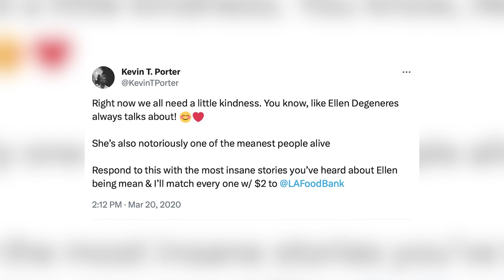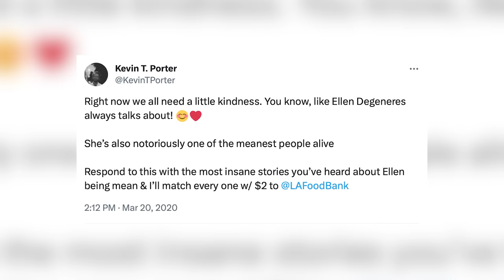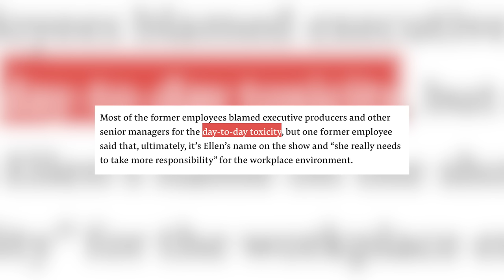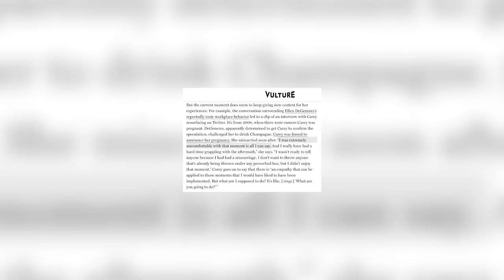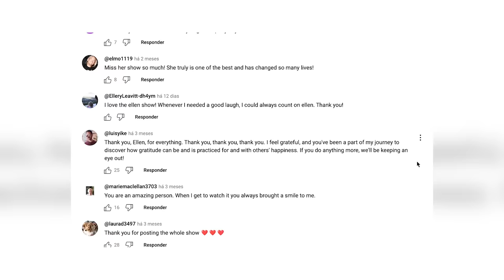A treta ÉPICA entre ELLEN e DAKOTA JOHNSON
Esse vídeo é pra falar sobre a treta banilônica entre a Dakota Johnson e a Elle Degeneres.

CRÉDITOS
Roteiro: Lauan Britto e Fefo Caires.